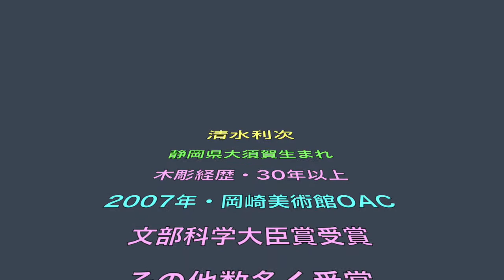にわ芸術家シリーズ 一本彫り彫刻家名人 清水利次 W00dcarrer/One-piece carving master japan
一本彫り彫刻家、清水利次さんは日本の隠れた名人木彫師です。木彫の作品を乗せている台から作品まですべてが一本彫り。そして、作品の色も自然の木の色で彩色はありません。見事な芸術品を紹介します。